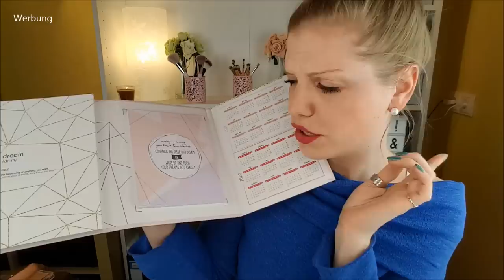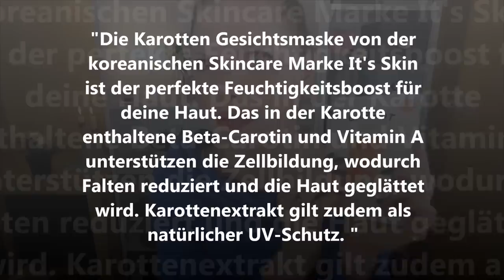Unboxing der Goodie Bag von Kosmetik4Less & Haul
Kosmetik4Less hat ja immer echt coole Angebote.
Dieses Mal habe ich zugeschlagen, als es eine tolle GoodieBag dazu gab.
Neben dem Haul über die gekauften Produkte zeige ich dir das Unboxing eben dieser Bag.

Mein liebster Blumenhaarreif
Meine beiden Lieblingspinselsets: bh cosmetics Rose Quartz Pinselset und Luvia Prime Vegan Pinselset
Meine Abschminkpads von Norwel

Liebe Grüße
Claudi

*bei den hier eingesetzten Links handelt es sich um Affiliate Links, wenn Ihr auf den Link klickt und dort etwas kauft erhalte ich eine kleine Provision, für euch fallen dadurch keine Mehrkosten an.